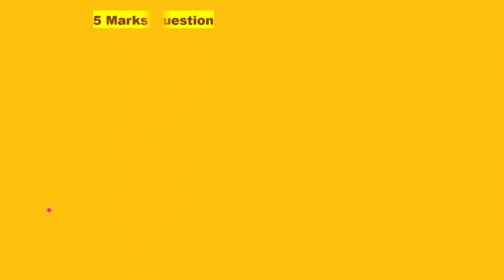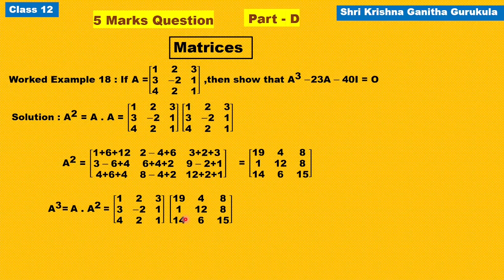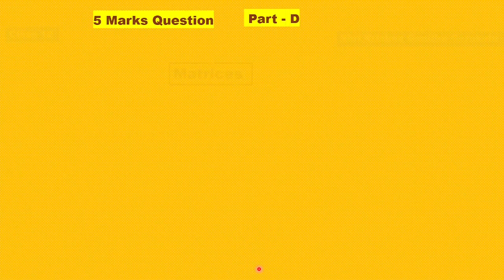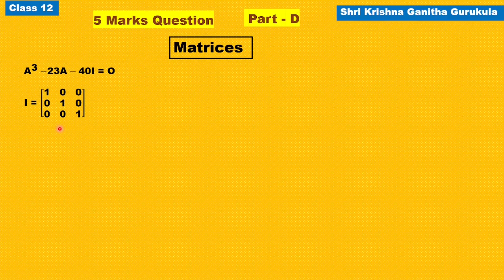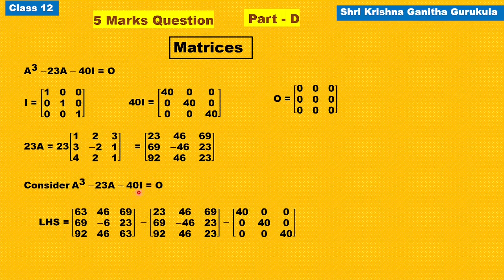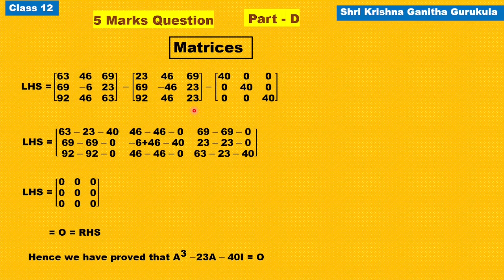Matrices 5 marks important questions| 2nd PUC Matrices |Matrix most important questions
and
My Channel on Cooking